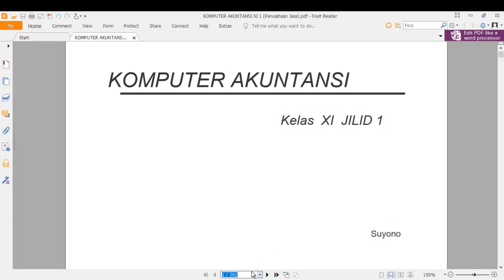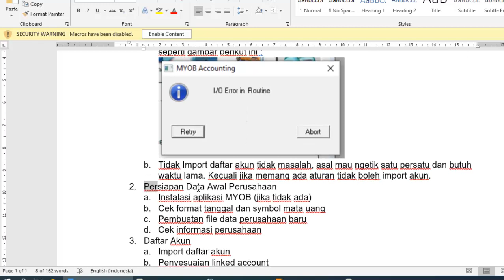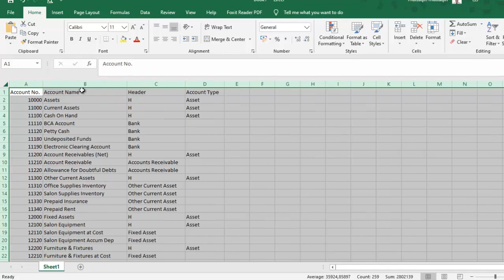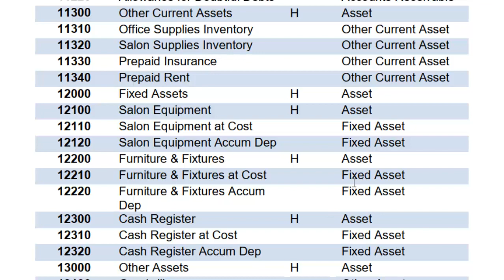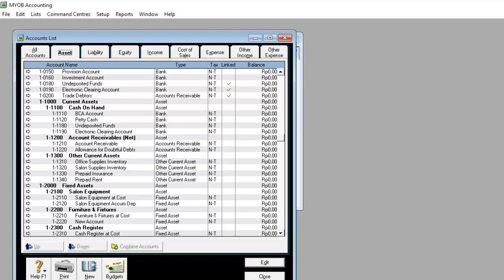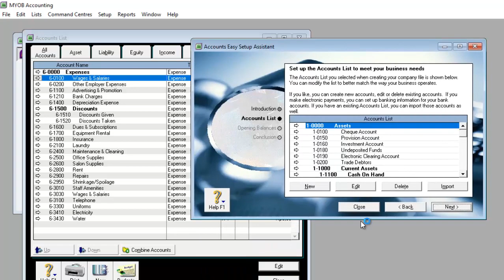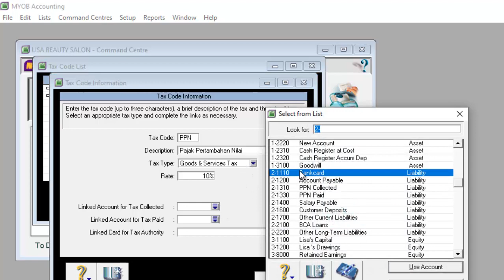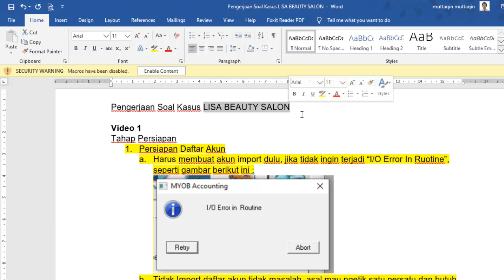Mengerjakan Kasus MYOB : Lisa Beauty Salon (Komputer Akuntansi) Bagian 1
Cara Mengerjakan Kasus MYOB Lisa Beauty Salon Komputer Akuntansi

Miss Lisa mendirikan sebuah usaha salon. Salon tersebut diberi nama “LISA BEAUTY SALON” pada tanggal 01 Desember 2010. Pada video kali ini akan kami sampaikan terkait penyelesaian kasus Miss Lisa tersebut.

Bagi yang ingin mendownload, silahkan :
1. Buku Komputer Akuntansi Jilid 1

Kelanjutan Video kedua terkait penyelesaian LISA BEAUTY SALON
Link Nonton :